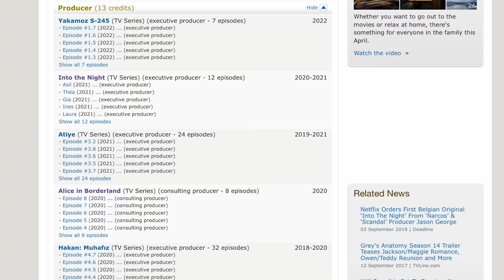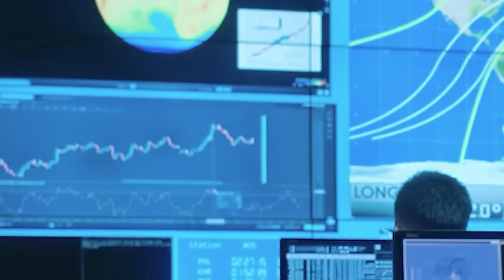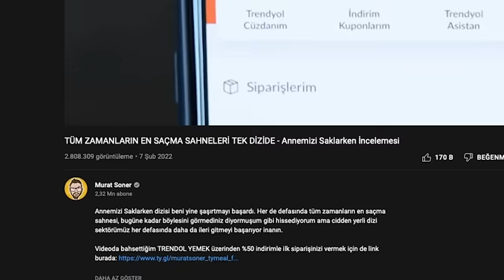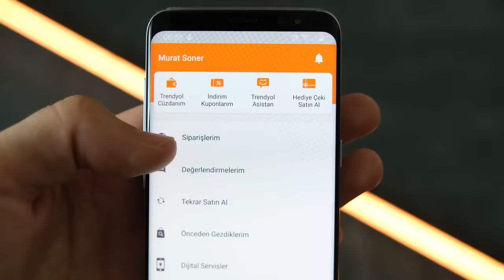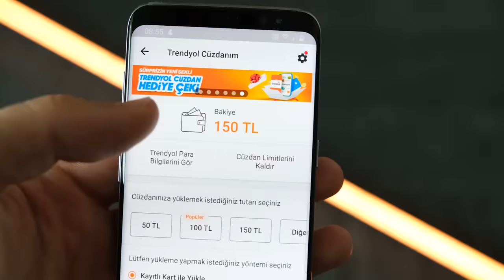YAKAMOZ S-245 DİZİ İNCELEMESİ - Türk İşi Felaket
Yakamoz S-245 dizisi Netflix'te son günlerin en çok izlenen yapım olduğu gibi, bir anda kanalda da en çok istek alan dizi oldu.

Bu arada sen neden eleştirdin o zaman derseniz, benimkisi gözden kaçanları gösterip, gelecek olan yenileri için yapıcı eleştiri yapmak, naçizane.